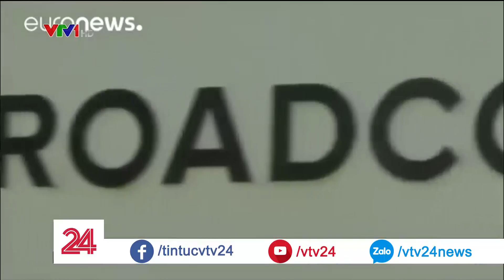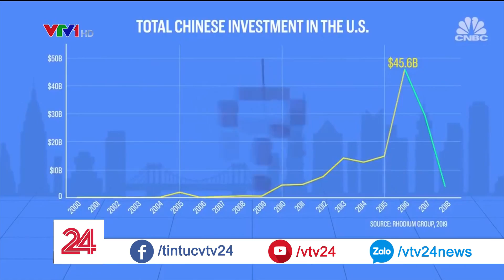Vốn đầu tư của Trung Quốc vào Mỹ và châu Âu giảm gần 3/4 trong năm 2018| VTV24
Điều gì khiến vốn đầu tư của Trung Quốc vào Mỹ và Châu Âu giảm?